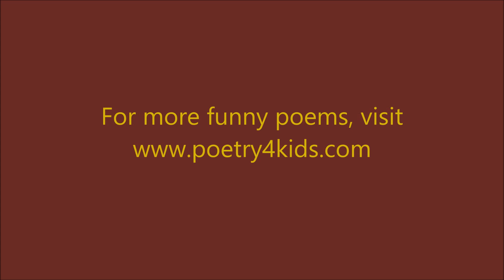My Puppy Punched Me in the Eye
A funny kids' poem about pets by children's author Kenn Nesbitt.